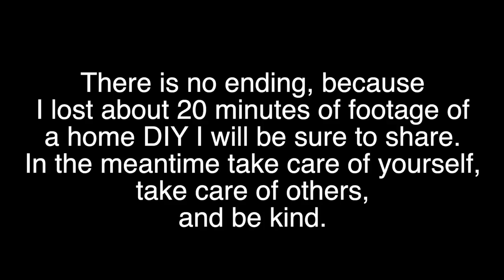Vlog: Days 26 & 27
Hey friends,
I lost some of my footage so this is a very BORING video, but so many of you have been asking for one! :)